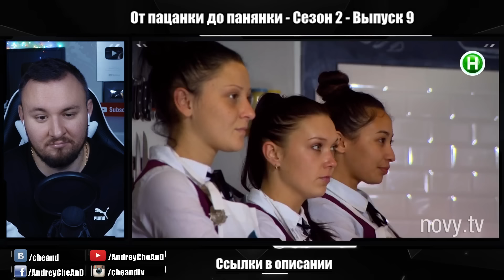От пацанки до панянки ► 2 сезон 9 выпуск ► Мужья Г0ПНИКИ